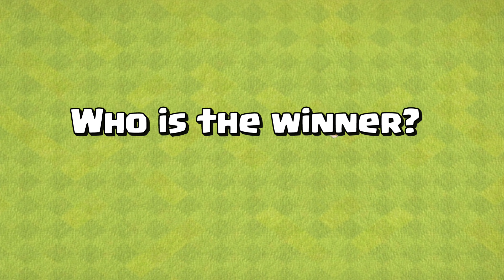Who's the Better Wall Destroyer in Clash of Clans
Wall Formation vs Wall Destroyer clash of clans.

Clash of clans every level wall vs Wall Wrecker vs Wall Breaker vs super wall Breaker vs log launcher and also archer queen .

New video coming very soon! Also clash of clans halween update coming soon! Are you guys hyped?